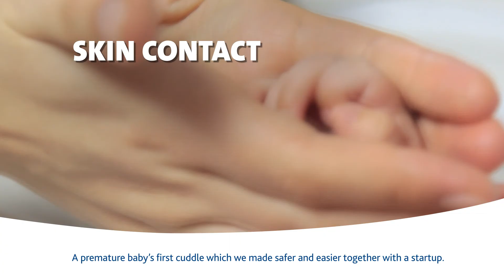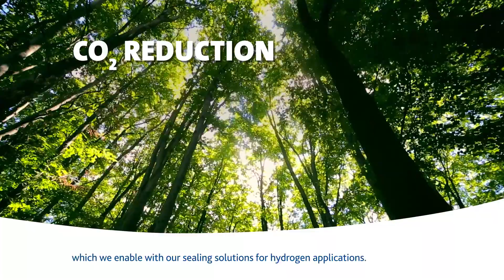There is more Freudenberg in your life than you think.